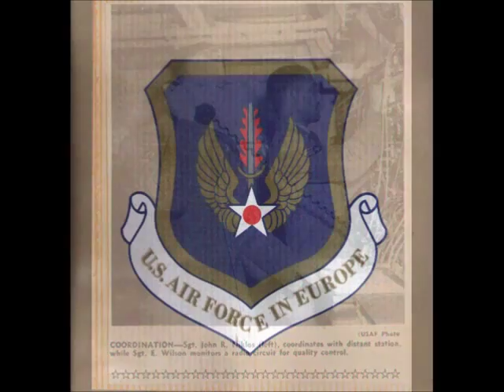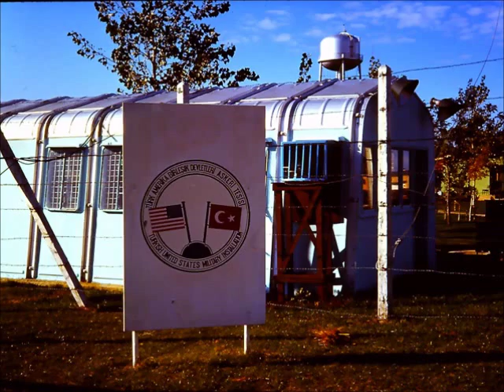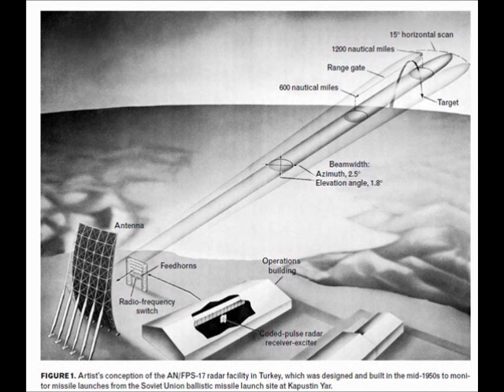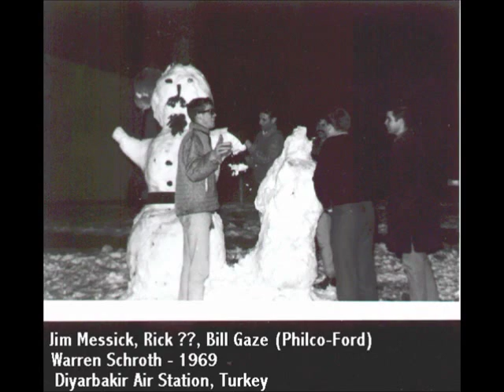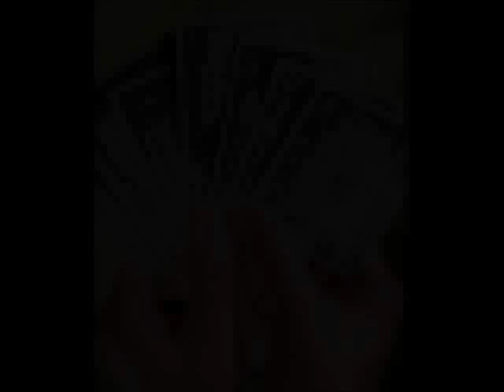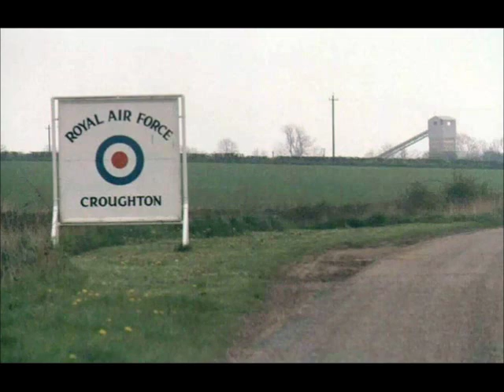Diyarbakir Air Station - Turkey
Remembrances and Pictures of a tour of duty with the USAF/AFCS at the Diyarbakir Air Station missile tracking base in Turkey during 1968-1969, deep in the middle of the Cold War Era.